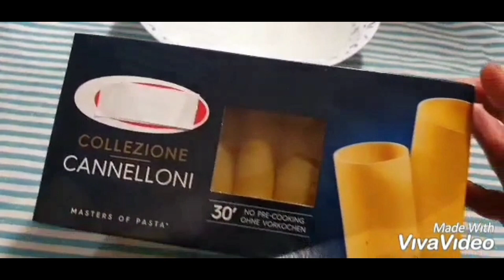CANNELLONİ nasıl pişirilir / Cannelloni mit Champignonsfüllung/ Cannelloni with Mushrooms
Cannelloni mit Champignonsfüllung vegetarisch / Cannelloni Mediterrane
Cannelloni mantar dolgulu